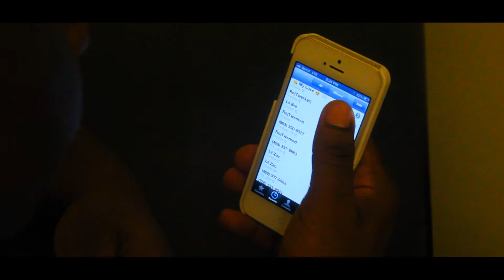Lil Zac - Meet Me At The Park (Music Video)